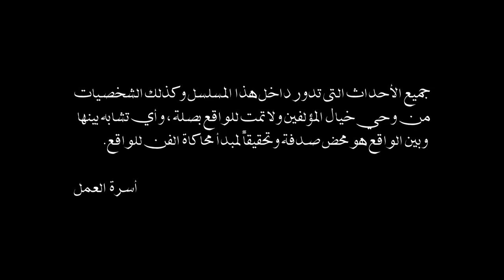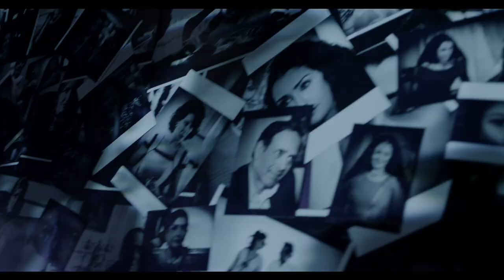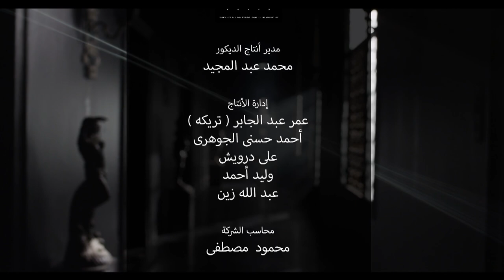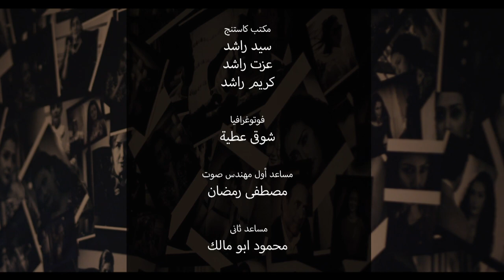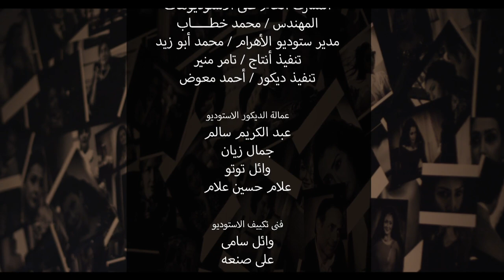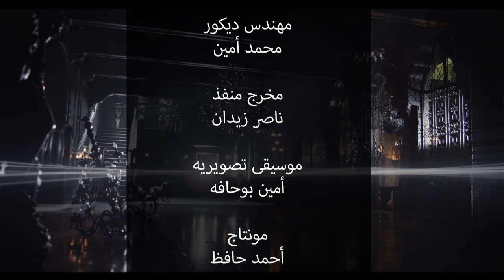Al Sayeda Al Oula السيدة الأولى (The First Lady) 2014 _ Episode 19